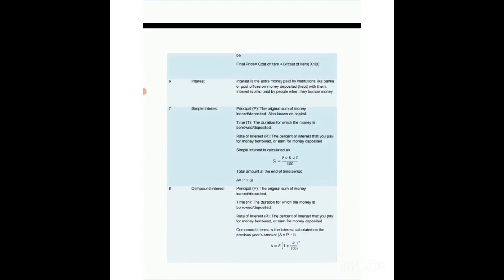JOY OF MATHEMATICS CLASS 8 =COMPARING QUANTITIES